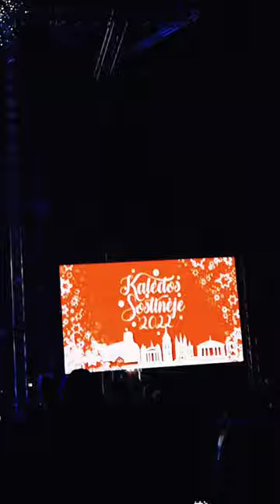Відкриття головної ялинки Литви